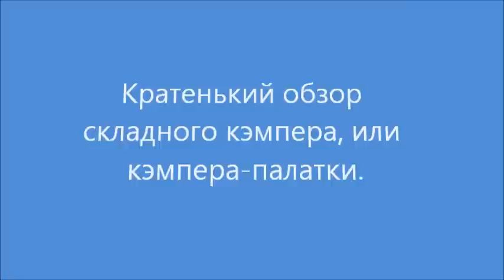Собираем (или раскладываем) палаточный сamper Viking. Шутовской обзор. Канада.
Для желающих путешествовать налегке или для людей, владеющих лишь автомобилем (микроавтобус, минивэн, джип, SUV) в северной Америке имеются в продаже лёгкие домики на колёсах, которые за считанные минуты превращаются в большой домик-палатку. Таких кэмперов производится и выпускается в последнее время всё меньше, ибо заевшееся общество привыкло к комфорту, и без кондиционера, дивана и телевизора современный человек уже не может прожить и дня. Но для людей кто понимает толк в путешествиях и при этом хочет сэкономить на бензине, такой маленький и лёгкий кэмпер-палатка просто находка. А по комфорту он почти не успупает некоторым большим "собратьям". Мне он достался случайно, у меня уже есть другие кэмперы, и этот я решил продать. Ну а об остальном показано и рассказано в коротком хаотичном фильме.